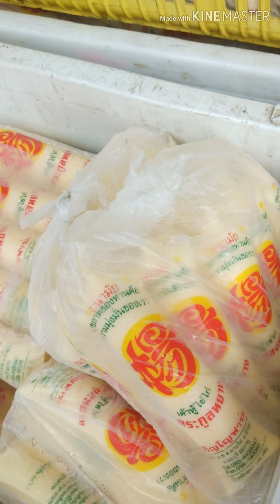กิจกรรมวันหยุดของนู๋